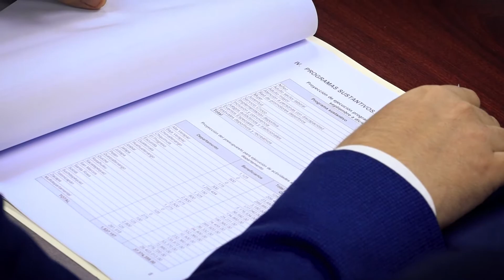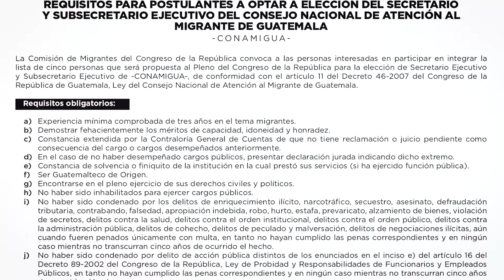Nota Variada 25 08 2020 03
🔎Fiscalizan contracción de médicos cubanos.

🇬🇹 Analizan reformas a la Ley de Servicio Diplomático.

🏃🏻‍♂️ Verifican protocolos para la reactivación de actividades deportivas.

📄 Aprueban convocatoria para ocupar cargo de Secretario de Conamigua.